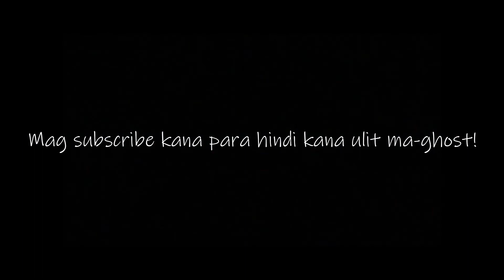APIBUTDI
Ikaw, nasubukan mo na bang magtirik ng kandila tuwing undas?